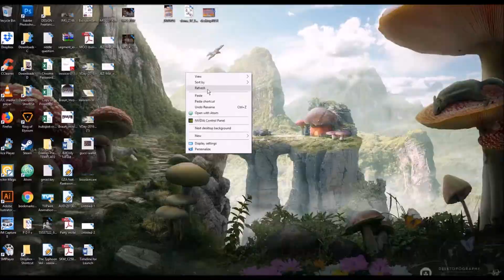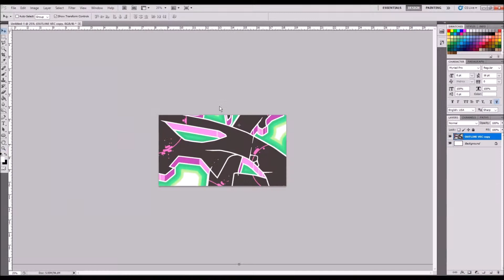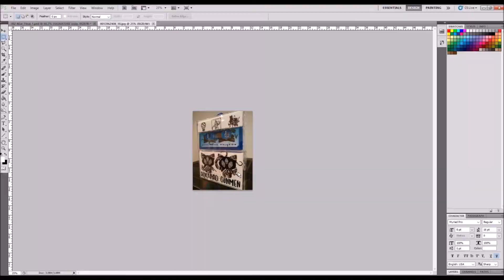J.B.Z - PURPLE LEMONADE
ELDER AZUMANGA
from AOSHIMA MOONSUGAR
by SiLKROAD GUNMEN